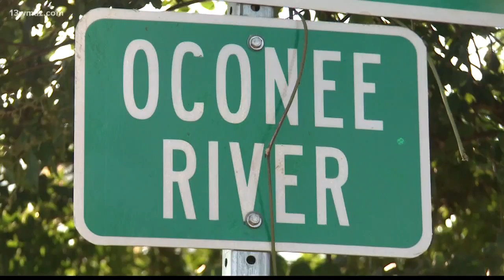Who's responsible for clearing the logjam on the Oconee River?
13WMAZ News is the #1 station for news and weather in the Central Georgia area, serving people in Dublin, Macon, Milledgeville and Warner Robins.